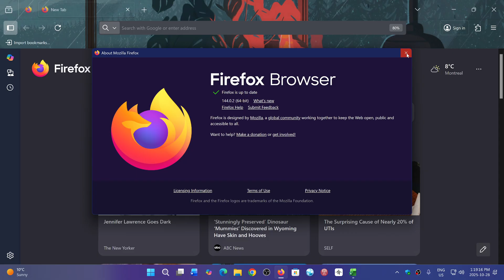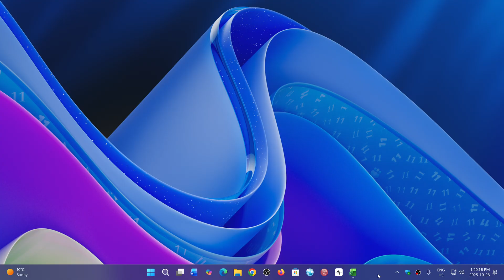Firefox 144.0.2 now released with bug fixes and 1 high severity security fix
update your Firefox browser to stay safe!